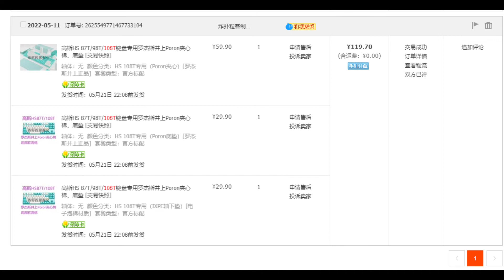加了這些聲音包，到底有沒有用呢?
HS108T原本沒有夾心棉、軸下墊與抵棉，其實如果要在更好，可以用紙黏土，加上背後貼上美文紙~